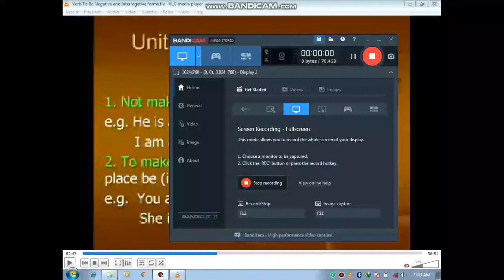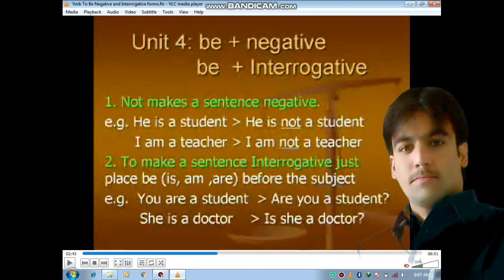how to Learn English Grammare fast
my name is ezzat Khan in this  I teached you how to change affirmative sentence  in to negative sentense and how to make interrogative sentence